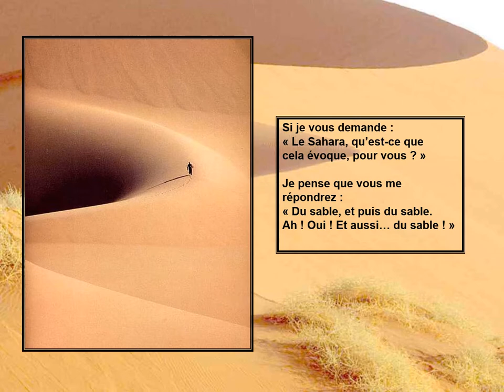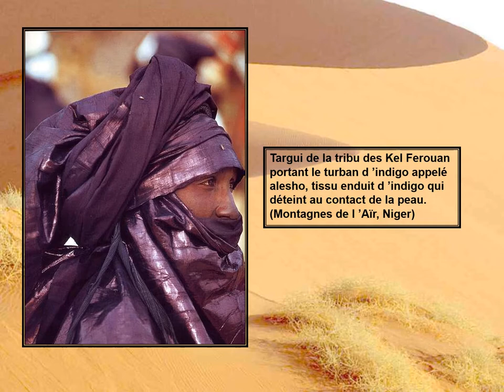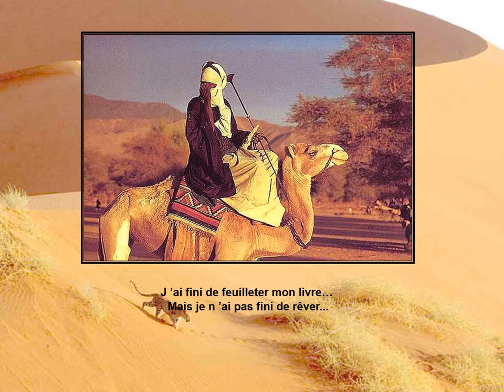LA BEAUTE DU SAHARA